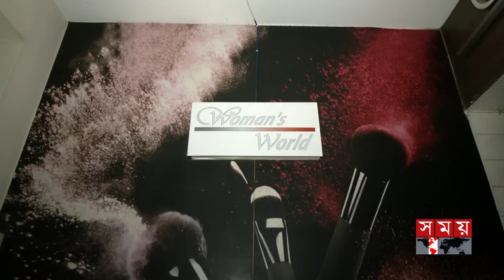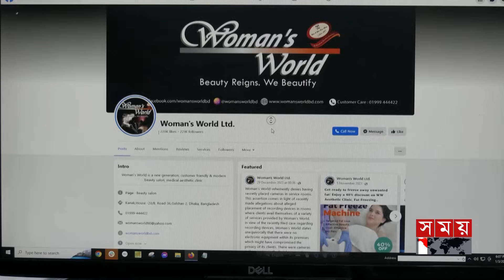ওমেনস ওয়ার্ল্ড পার্লারে নারীদের গোপন ভিডিও ধারণ! | Beauty Parlour | Dhaka News | Somoy TV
ওমেনস ওয়ার্ল্ড পার্লারে নারীদের গোপন ভিডিও ধারণ! | Dhaka News | Somoy TV

Somoy TV: t.ly/Se1z
Somoy TV Bulletin: t.ly/iqIq
Somoy Entertainment: t.ly/3dWC
Somoy Sports: t.ly/iASp
SOMOY TV ISLAMIC: t.ly/zU6a

Somoynews.tv: t.ly/Y7ab
খেলার সময়: t.ly/xJ5H
সময়ের গল্প: t.ly/EW3M
এ সময়ের বাণিজ্য : t.ly/m3ir

Groups:
Somoy TV (Official)✅: t.ly/ajiO
Somoy Entertainment✅: t.ly/8CLh
Somoy Business✅: t.ly/4xaJ